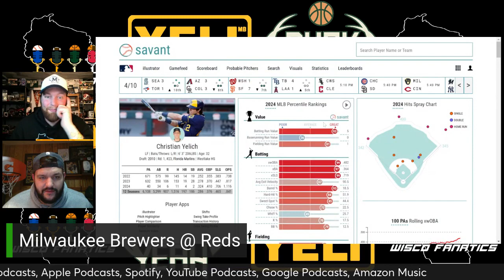Brewers win series vs Mariners, split first two with Reds, Bucks stumble but recover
The Milwaukee Brewers won their series against the Seattle Mariners over the weekend, taking two of three games and have split their first two games against the Reds in Cincinnati. The early season returns on the Brewers have been very encouraging and we will have some great statistics to tell you why.
The Milwaukee Bucks went on a four game losing streak which caused a large portion (too large of a portion in our opinion) to completely lose their minds. We're going to discuss the last four games which includes their Tuesday night win over the Boston Celtics to get them back on track despite the injury to Giannis Antetokounmpo.